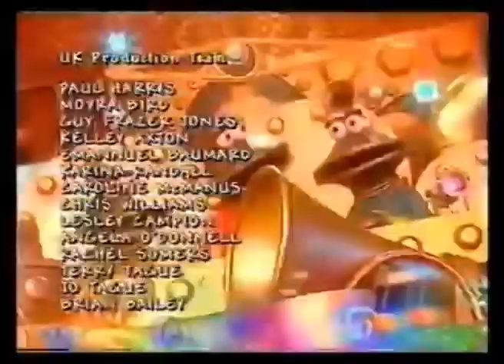Channel 4: The Hoobs - Tiger In Need (2002) (Part 3)